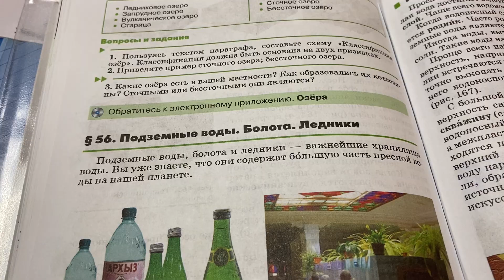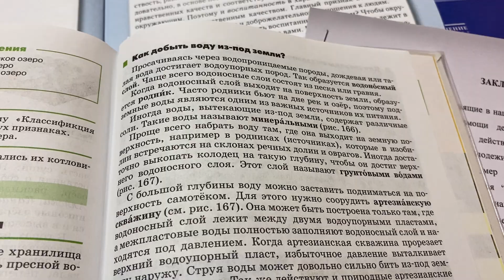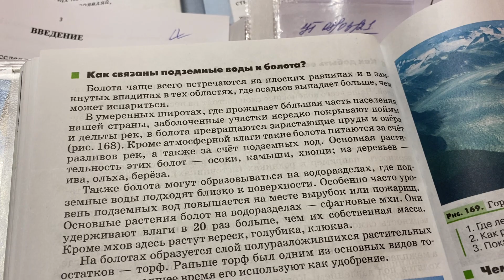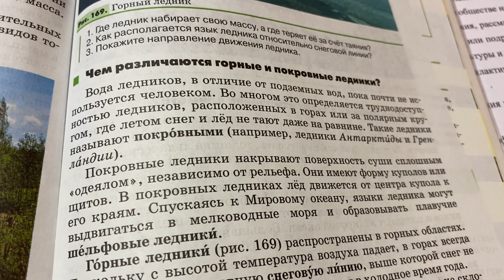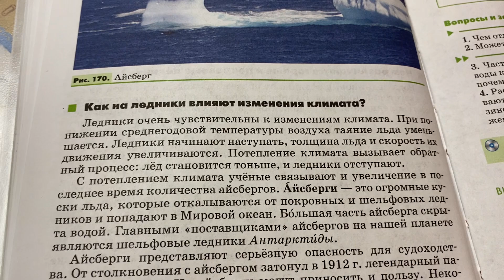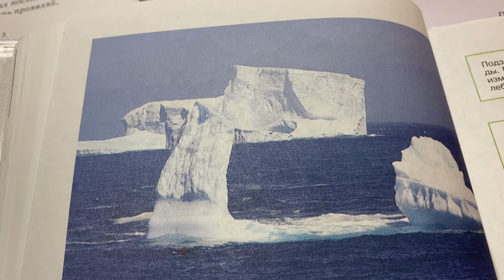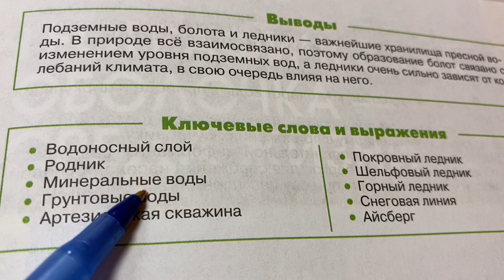География/6 класс/ Подземные Воды.Болота.Ледники/11.05.21